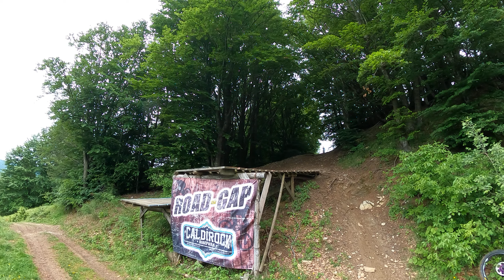Road Gap Ste